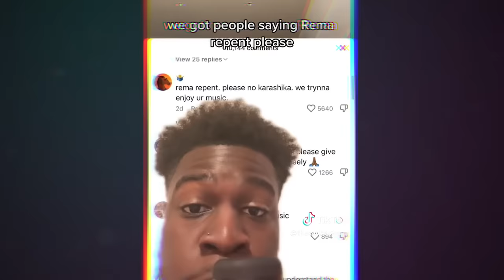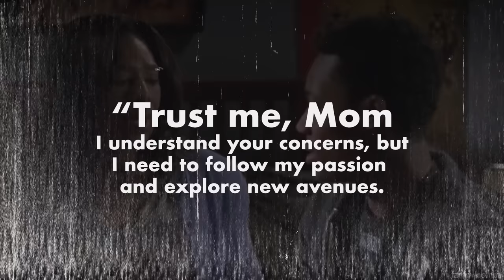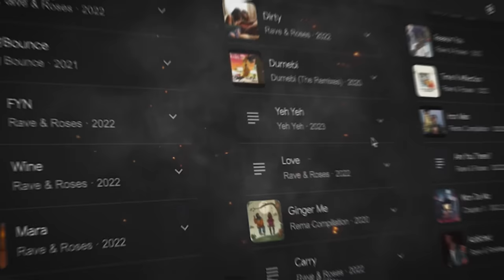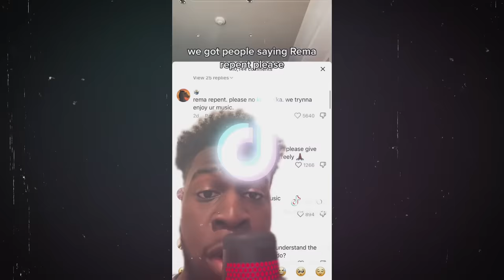The Unbelievable Transformation Of REMA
Once upon a time, in the City of Benin, a young church boy held a mic in one hand and a Bible in the other. He spewed angelic melodies of gospel rap that captivated congregations and earned him the name "Rhema” — a Greek word that means ‘the spoken word of God’. But little did anyone know that this church boy's path would take an unexpected twist. This video unravels the riveting tale of Rema, the church boy turned 'Calm Down' superstar.

Chapters:
00:00 Prologue
00:45 The origin of Rhema the church boy
01:55 Unexpected twists and turns for Rhema
03:15 The unwavering faith of Rhema's mother
04:41 The rebranding of Rhema to Rema
06:40 Controversies trail Rema's rebranding
08:54 The new Rema
10:05 The church's loss of Rema

Why is Rema so famous?
Why did Rema stop gospel music?
Is Rema Demonic?
How did Rema meet Selena Gomez?
Where did Rema come from?
Rema calm down song
Calm down Rema lyrics
Rema Don Toliver Soweto